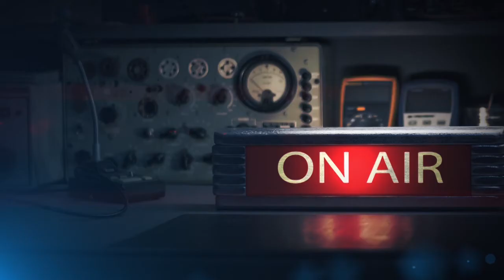Николай Лейкин. «Где апельсины зреют». Аудиокнига. Главы 69 - 70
Им покорился Париж, перед ними трепетал Берлин. Настал черед Рима, Неаполя и Венеции. И пусть Николай Иванович и Глафира Семеновна не знают ни слова по-итальянски. Разве может это остановить настоящих русских путешественников?

Николай Лейкин. «Где апельсины зреют». Аудиокнига. Читает Станислав Федосов.

ФРАГМЕНТ 36
00:30 - Глава 69
11:48 - Глава 70